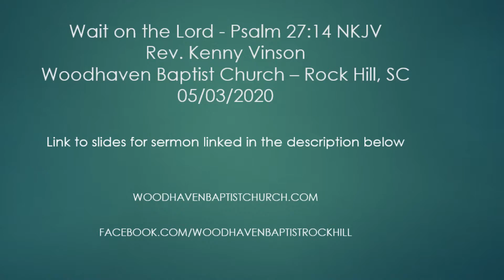Wait on the lord - Woodhaven Baptist Church, Rock Hill SC